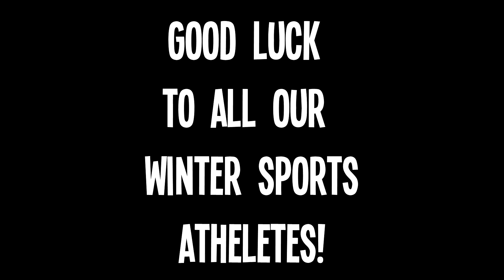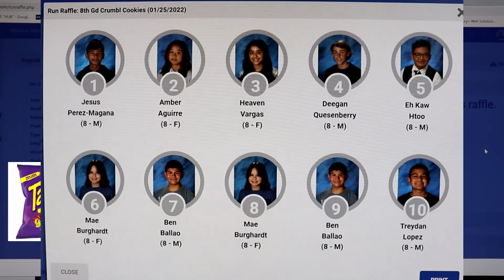2022 1-26 Timber Talk